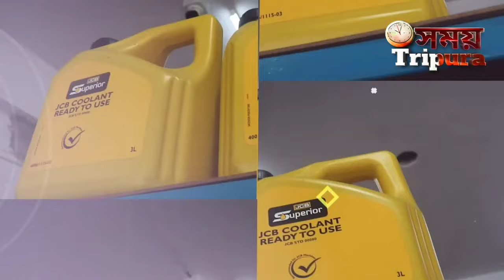পুলিশ নয় এই যেন বাস্তব হিরো ! তেলিয়ামুড়া থেকে বিদায় প্রসুন কান্তি ত্রিপুরা।